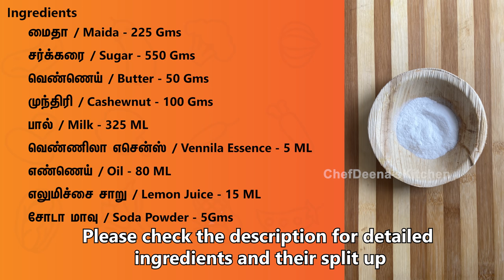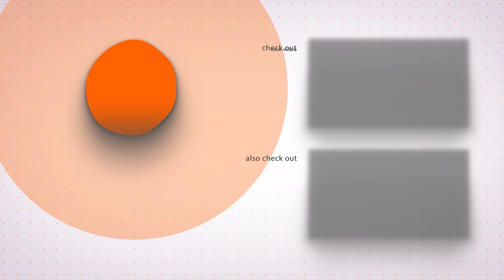Butterscotch Cake | Without OVEN & EGG LESS | Birthday Day Cake | CDK #211 | Chef Deena's Kitchen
Hi All!
Today in this video you will learn how to make Eggless birthday cake without oven. This Butterscotch Cake is a moist, spongy cake. from scratch we have made a detailed video of making butterscotch buttercream and butterscotch chips. The cake is absolutely homemade delicious, please try this cake recipe and share your comments below!

Check out the ingredients below

மைதா / Maida - 225 Gms
சர்க்கரை / Sugar - 550 Gms
வெண்ணெய் / Butter - 50 Gms
முந்திரி / Cashewnut - 100 Gms
பால் / Milk - 325 ML
வெண்ணிலா எசென்ஸ் / Vennila Essence - 5 ML
எண்ணெய் / Oil - 80 ML
எலுமிச்சை சாறு / Lemon Juice - 15 ML
சோடா மாவு / Soda Powder - 5Gms

To Buy
Cake Palette Knife
basic baking combo
Spatula and Brush
Stainless Steel Whisk
Cake Rotary Table

Editing: Jagadish.V